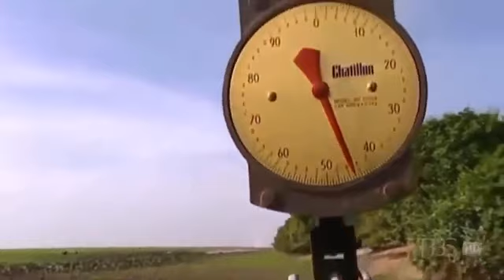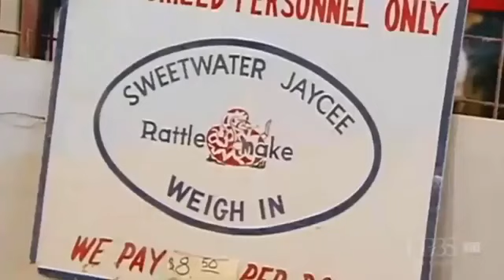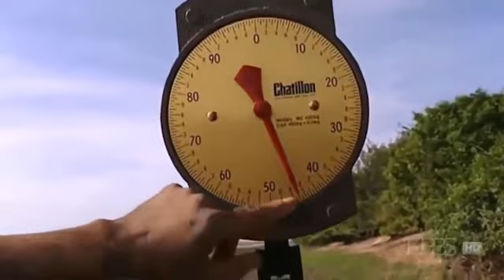ular raksasa, Piton Burma telah membentuk populasi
Piton Burma telah membentuk populasi peternakan permanen di Florida Selatan dan milik

 "baru" predator puncak dari Everglades hari ini. predator puncak seperti buaya Amerika dan buaya Amerika memangsa secara teratur pada semua jenis reptil, termasuk ular. Buaya dewasa akan memiliki sedikit kesulitan untuk mengalahkan, membunuh dan memakan remaja dan dalam beberapa kasus bahkan pembatas dewasa. Namun demikian, dewasa Burmese Python bisa mencapai lebih dari dua puluh kaki di panjang dan menjadi barang mangsa sangat berbahaya bagi kebanyakan buaya termasuk Alligator Amerika. Ini constrictors besar tidak punya banyak rasa takut dan akan memakan sebagian besar hewan mereka menemukan (termasuk buaya) saat lapar. Python vs Alligator difilmkan oleh Heiko Kiera alias Ojatro dekat Everglades pada tahun 2022Piton !!! Python snake Beberapa adegan

di video ini menggunakan video lisensi creative Commons,

Summer video :
Nama cancel :Face Zone
Jual video.      :Giant Snake Anaconda Animal Planet Documentary